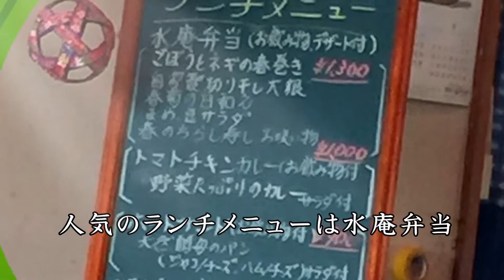水庵の人気和食弁当ランチ（埼玉県越谷市）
水庵（すいあん）埼玉県越谷市
水庵弁当（和食ランチ）取材レポート